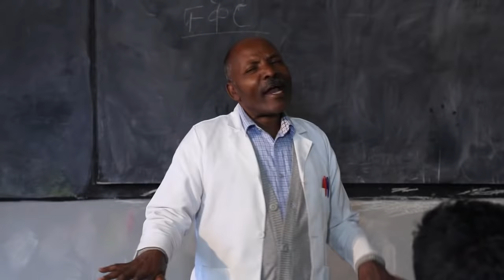Ethiopia: ዘጠነኛው ሺህ ክፍል 16 - Zetenegnaw Shi sitcom drama Part 16